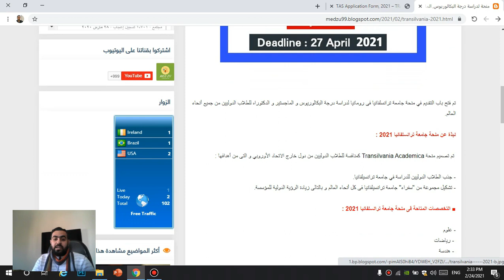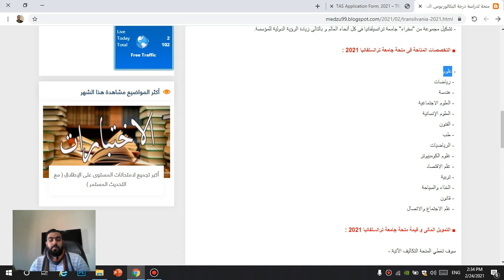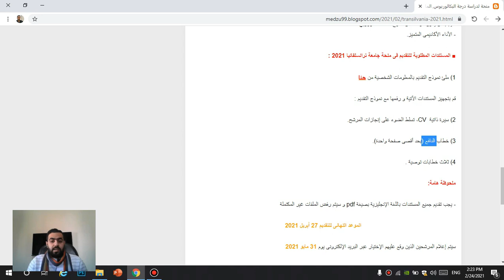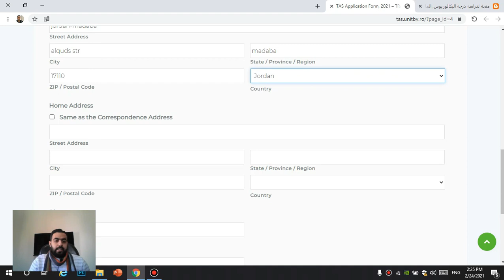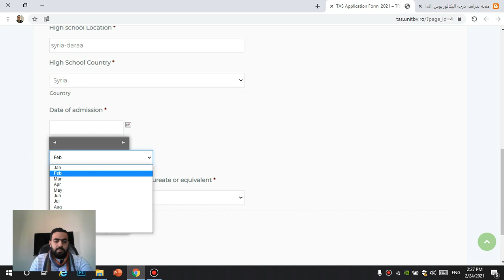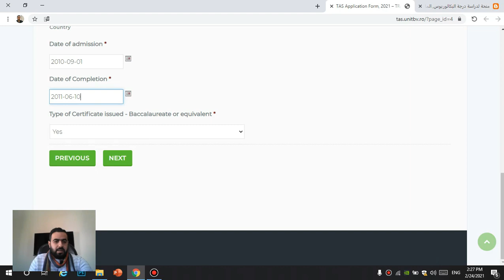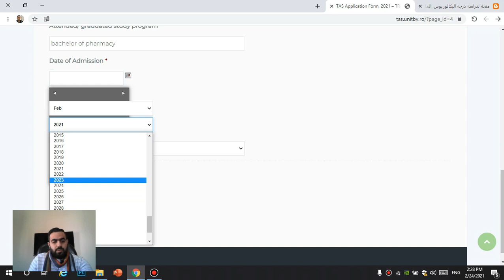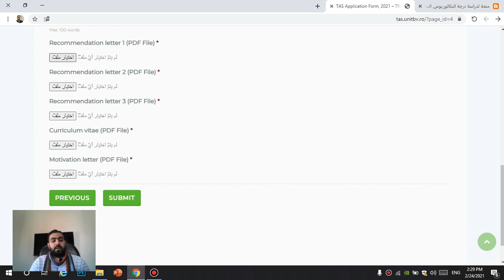منحة جامعة ترانسلفانيا رومانيا 2021 ¶ بكلوريوس - ماجستير - دكتوراه 💥 لا تشترط عمر معين ولا شهادة لغة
انتبه

المنحة لا تشترط أيلتس أو توفل

المنحة لدراسةدرجة
 البكالوريوس
 و الماجستير
 و الدكتوراه
في جميع التخصصات بما فى ذلك (التخصصات الطبية )

- لا تشترط سن معين و جميع الجنسيات مؤهلة للتقديم

● مميزات المنحة :
إعفاء كامل من الرسوم الدراسية / راتب شهري / سكن جامعي / لا يوجد رسوم تقديم

الموعد النهائى : 27 أبريل 2021